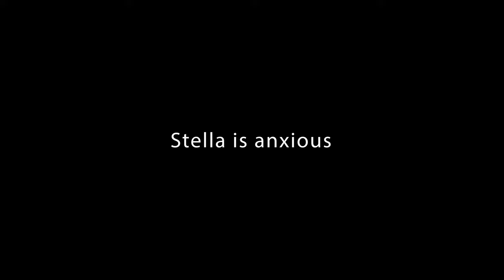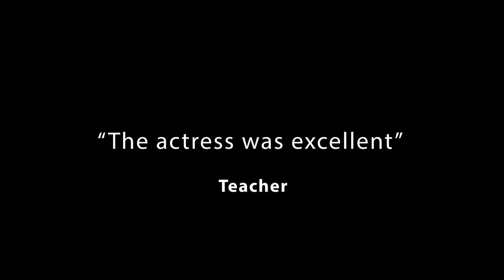Celestial Bodies Trailer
YPT presents Geordie Theatre's CELESTIAL BODIES

IN THE STUDIO Nov. 28 – Dec. 9, 2022
Recommended for Ages 13+ | Gr. 7+
Written by Jacob Margaret Archer
Directed by Mike Payette
Produced by Geordie Theatre

Having just started high school, Stella’s goal is to lay low and hope that no one notices that she’s an awkward, anxious space geek. But when that plan goes supernova and explodes, she scrambles to cope with normal teen challenges, like bullying, casual binge eating, and… accidentally becoming an ice hockey goalie?